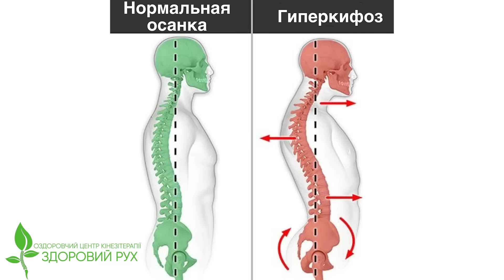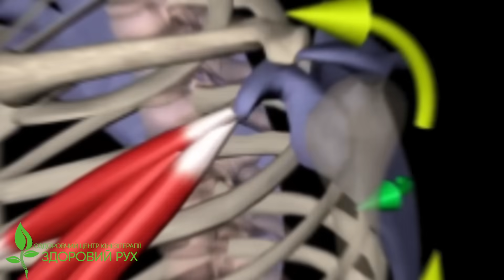Сутулость не приговор! Упражнения от кифоза,кифосколиоза и сутулости.Простые упражнения от сутулости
Упражнения от кифоза, кифосколиоза и сутулости. Как вылечить кифоз в домашних условиях? Упражнения от сутулости
2-НЕДЕЛЬНЫЙ МАРАФОН ЗДОРОВЬЯ СПИНЫ Избавьтесь от болей в спине и шее,
Приветствуем на канале Здоровий рух! Кифоз, сутулость в спине и кифосколиотическая осанка — с этими проблемами встречаются многие люди. В этом видео вы найдете комплекс упражнений, которые в домашних условиях помогут улучшить и раскрыть ваши плечи. Также вы узнаете основные причины формирования кифоза в грудном отделе.

Простые упражнения от сутулости для взрослых улучшат ваше здоровье и самочувствие. Семь лучших упражнений можно выполнять дома или в спортивном зале. Смотрите в видео что такое кифоз, и эффективные упражнения от сутулости:

00:00 Кифоз грудного отдела
01:13 Причина гиперкифоза и последствия на весь опорно-двигательный аппарат
02:10 Упражнение 1
02:58 Упражнение 2
03:53 Упражнение 3
04:30 Упражнение 4
05:10 Упражнение 5
05:50 Упражнение 6
06:46 Упражнение 7
07:32 Отзыв пациента: обошёл за пол года 15 врачей до центра "Здоровий Рух" с проблемой в тазобедренном суставе

Видео было полезно? Впереди еще много интересных выпусков по теме здоровья!

Наши контакты для записи на очную консультацию, а так же на консультацию онлайн:

Наши центры кинезитерапии «Здоровый рух» работают для вас ПН-СБ с 8-00 до 21-00:

Киев, м. Левобережная, ул.Евгения Сверстюка 11а, БЦ НОВЫЙ, 12 этаж, офис 1210

Киев, м.Позняки, ул. Мишуги 10, БЦ Параллель, вход 2, офис 211

Киев, м. Тараса Шевченко, ул. Оболонская 29, 2 этаж, офис 201

Киев, м. Голосеевская, ул. Васильковская 14, БЦ СТЕНД, офис 411

Киев, м. Житомирская, пр-т Победы 121 Д, 7 этаж

г. Ирпень, ул. Университетская 3/9,возле ЖК "City Park"

О канале центра кинезитерапии «Здоровий рух»:
Лечение и профилактика заболеваний опорно-двигательного аппарата человека.  Как лечить болезни спины, рук и ног с помощью нашего метода и домашних тренировок. Наш канал полезен всем, кто думает и заботится о своем здоровье и здоровье близких.